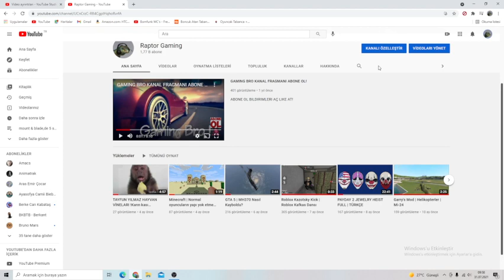GERİ DÖNDÜM... GERÇEKLER!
Bildiğiniz gibi yoktum uzun süre ama geri döndüm arkadaşlar :(